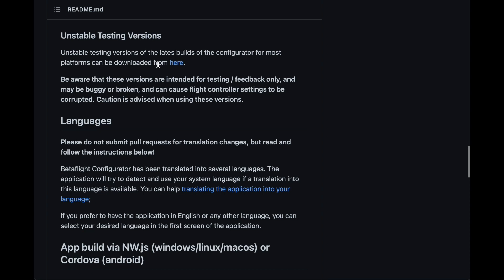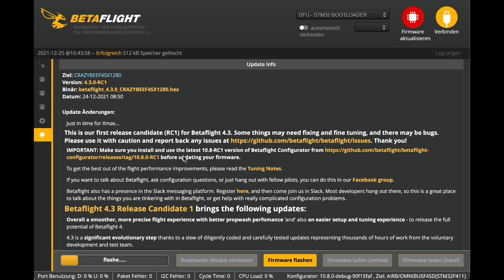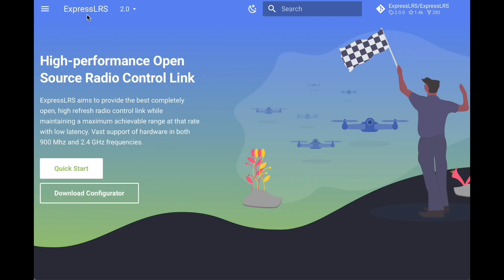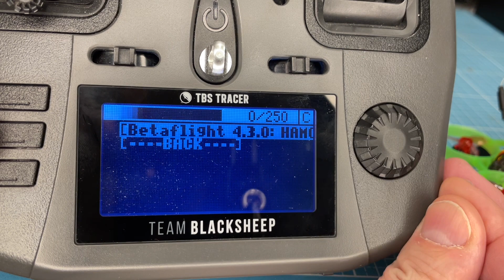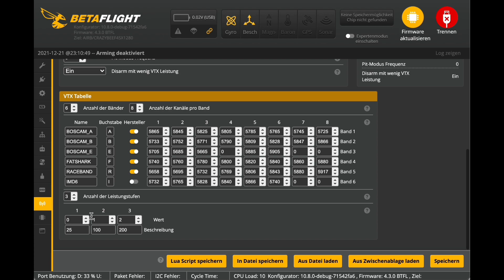Mobula6 ELRS Update auf ExpressLRS 2.0 mit Betaflight 4.3.0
Betaflight 4.3.0-RC1 ist verfügbar und hier zeige ich wie man Mobula6 ELRS oder auch CRUX3, CRUX35 ELRS Happymodel ELRS AIO Board mit der neuen Betaflight 4.3.0 aktualisiert und danach man ExpressLRS 2.0 nutzen kann.

Mobula6 ELRS
Namimno Flash TX